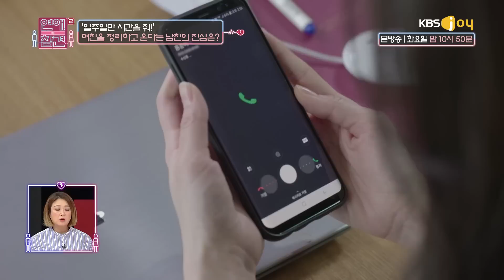한 사람만 모르는 연애?! [연애의 참견2]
한 사람만 모르는 연애?! [연애의 참견]